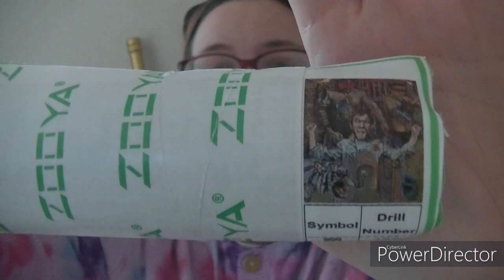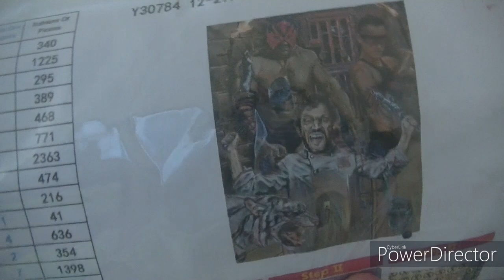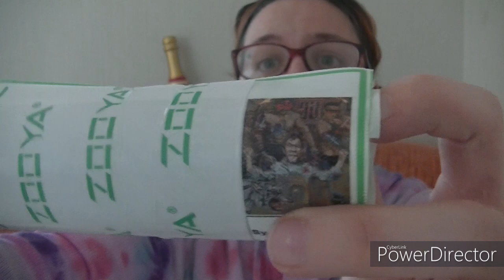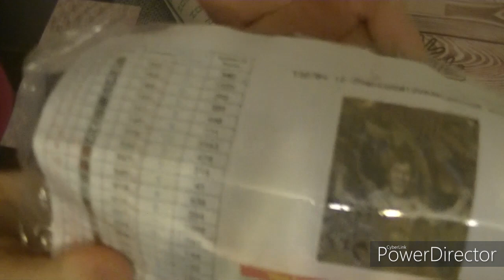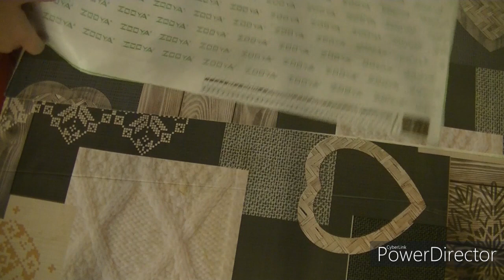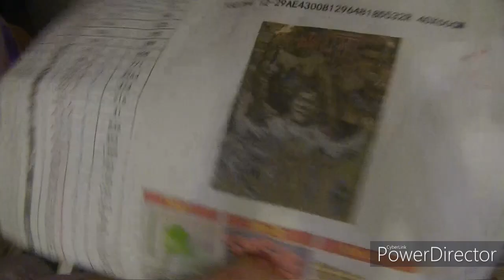diamand painting deballage